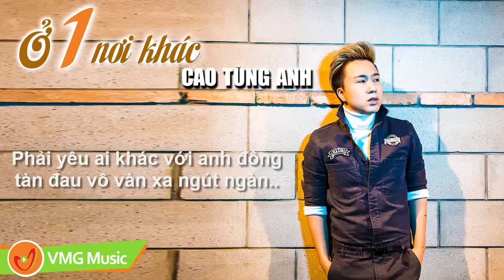Ở Một Nơi Khác | CAO TÙNG ANH | AUDIO OFFICIAL | NHẠC TRẺ HAY NHẤT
►Lời bài hát :
Đông đến rồi se lạnh kẽ môi
Đông đến rồi không giờ vẫn ngồi nơi góc tối
Đông đến rồi nhân tình sánh đôi
Đông đến rồi nỗi buồn anh về dâng khắp lối
I ê nhớ về câu chuyện khi mới yêu
Rồi lại i ê đông nào em dậy anh chữ yêu
Rồi lại i ê sao mùa yêu đầu anh mãi mê
Giờ thì i ê thu tàn đông lạnh anh tái tê
Ở một nơi khác chắc em giờ này đang rất vui
Ở một nơi khác đông sang ngỡ ngàng trong tiếng cười
Và một người khác thay anh đánh vần hai chữ yêu em
Phải yêu ai khác với anh đông tàn đau vô vàn xa ngút ngàn